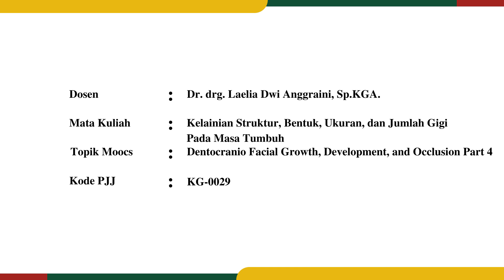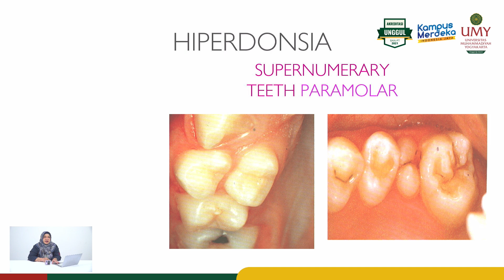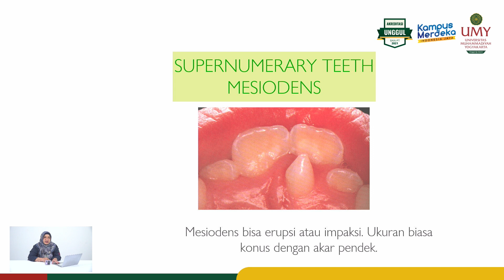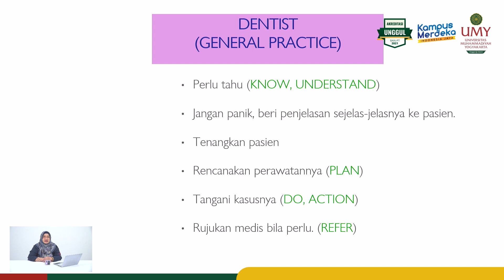Dr. drg. Laelia Dwi Anggraini, Sp.KGA. | Dentocranio Facial Growth, Development, & Occlusion Part 4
Video MOOCs Mata Kuliah Kelainan, Struktur, Bentuk, Ukuran, dan Jumlah Gigi Pada Masa Tumbuh
Program Studi Kedokteran Gigi | Fakultas Kedokteran Gigi

Video ini membahas mengenai kelaiinan jumlah gigi pada masa tumbuh kembang, di antaranya hipodonsia dan hyperdonsia (supernumerary teeth)